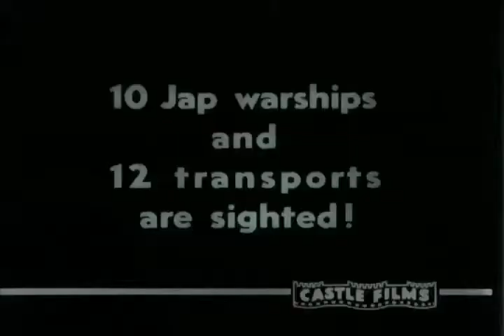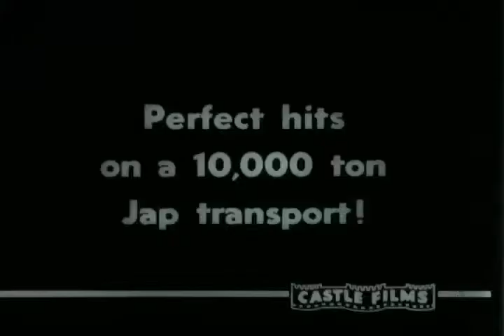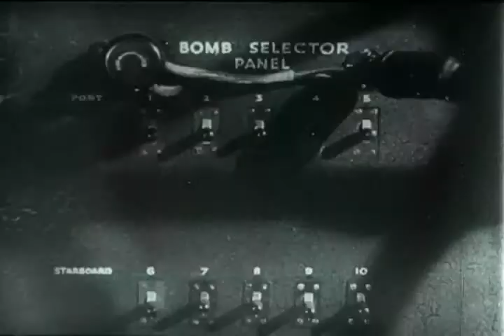F-0817 Video: Bismark Sea Victory! B-17, B-18 Bolo, Douglas SBD Dauntless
The News Parade   Castle Films  B7W/silent/15:49
May 1942
Douglas SBD Dauntless dive bomber
Douglas B-18 Bolo medium bomber
Boeing B-17 Flying Fortress heavy bomber